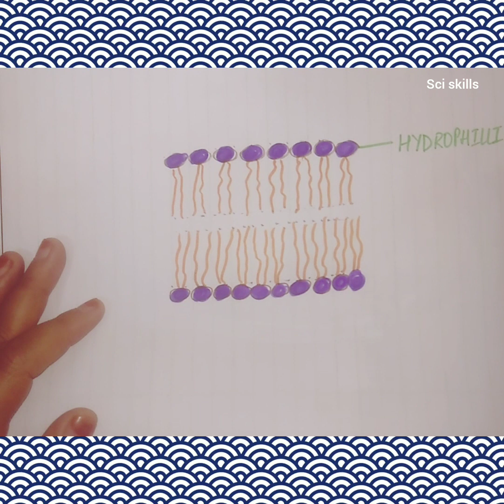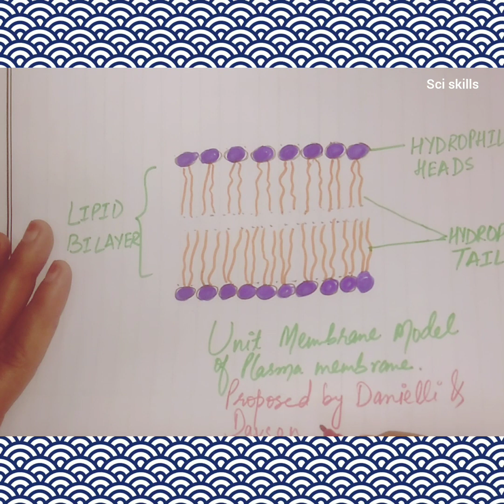"The Unit Membrane Model: A Visual Guide to Understanding the Plasma Membrane"